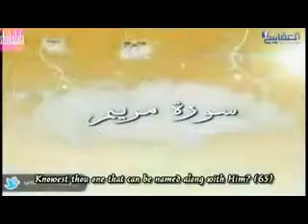Surah Mrayam english translation 2)